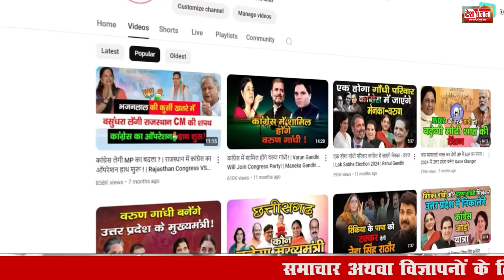कांग्रेस में पलवल के नेताओं की हुई MEGA JOINING! | Haryana Congress बड़ी खबर | Bhupinder SIngh Hooda